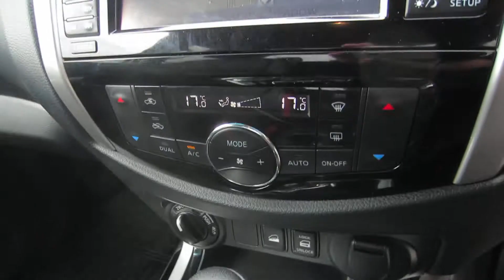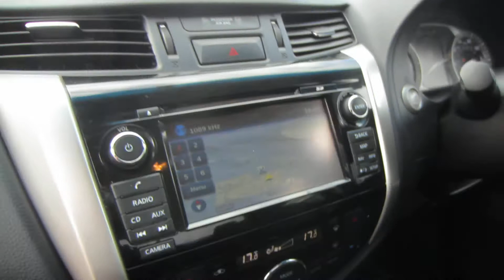nissan navara bn18mvu